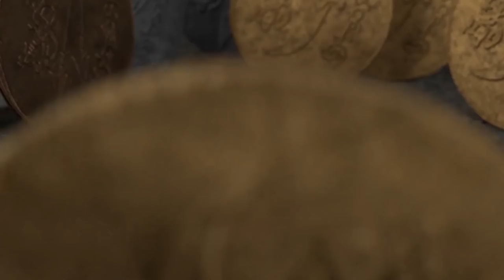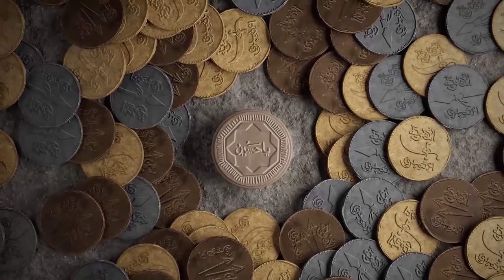Hacı Ramil - Biz yolun özüyük